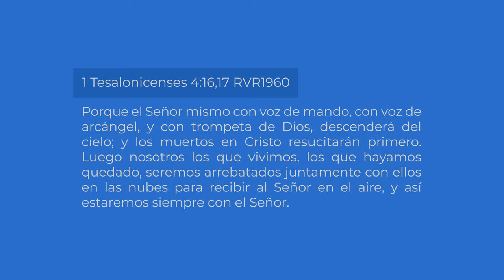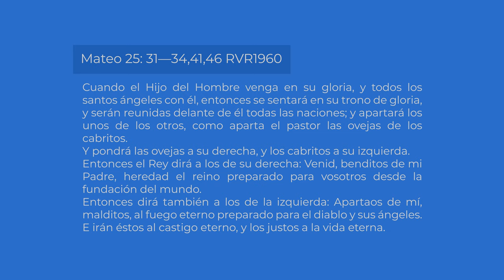¿ Qué dice la Biblia del Rapto ? ¿ Ya sucedió el rapto ? O ¿ Cuando sera el rapto?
¿ Se quedarán cristianos en el rapto ? ¿ Es el rapto antes o después de la gran tribulación ?
¿ Habrá una segunda oportunidad para los que se queden en el rapto ? ¿ Cómo será el día del rapto ?
Estas son algunas de las preguntas que respondemos en este video sobre el arrebatamiento de la iglesia. Compartiré con usted 7 cosas que debe saber en cuanto al rapto de la iglesia.
Haz "like" 👍 si te bendice el tema, y si tenes preguntas o dudas, déjalas en los comentarios.
VIDEOS MENCIONADOS
MÁS SOBRE PROFECÍA BÍBLICA

CURSO ESCATOLOGÍA
Escatología: La doctrina del futuro

VIDEOS SERIE PROFECÍA BÍBLICA

Gog y Magog + Los Reyes del Oriente - Rusia y China en la profecía ¿La última guerra mundial?

Secciones en este video
00:00 - Introducción. Qué dice la Biblia del Rapto 1 Tesalonicenses 4 16-17
01:10 - # 1 La palabra rapto no aparece en nuestras traducciones. Arrebatamiento aparece en RVR1960
02:23 - # 2 La idea de un rapto y luego siete años de tribulación, es una idea pre-milenialista dispensacionalista
03:02 - # 3 El “arrebatamiento” es parte de un evento y sucede dentro de la Segunda Venida de Cristo
04:21 - # 4 Inmediatamente después de la Segunda Venida con la resurrección y el “arrebatamiento” ocurre el Juicio
06:12 - # 5 Quien se queda en el “arrebatamiento” no tendrá otra oportunidad
06:54 - # 6 El “arrebatamiento” no ocurre como lo enseñan las películas
07:46 - # 7 No nos hemos quedado en el rapto, porque no ha sucedido